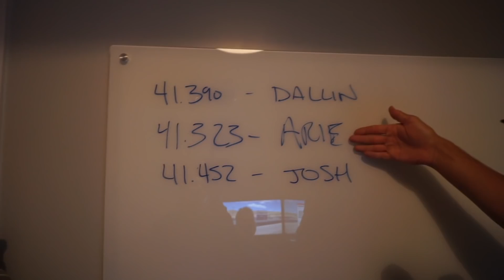WE PRANKED DELLA AND JATIE VLOGS! *PLUS GROUP DATE NIGHT*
How do you prank the two best YouTube prank artists? Watch to find out! Since the quarantine stay at home orders have been lifted we had some of our best YouTube friends over. Josh and Katie from Jatie Vlogs and Bella and Dallin from Della Vlogs GOT PRANKED!

Make sure to check out their channels:
Della Vlogs:

Also don't forget to also follow along on Instagram!